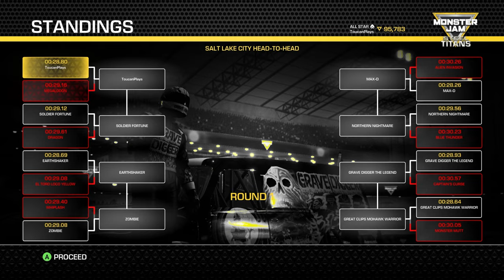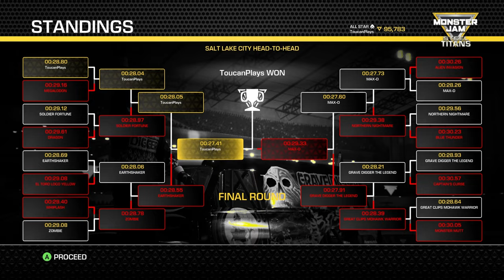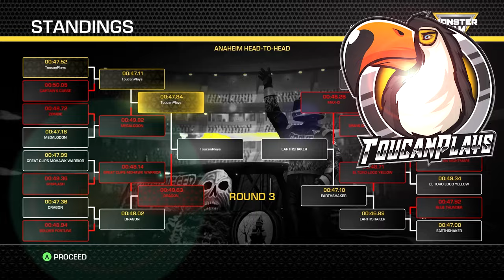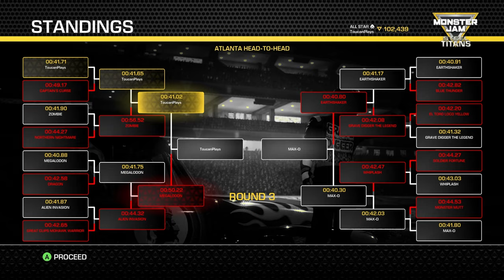Monster Jam Steel Titans Let's Play - Dominating with Grave Digger Overcast! 💀🚛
Rev your engines for another wild ride in Monster Jam Steel Titans! This time, I'm tearing up the arenas as Grave Digger Overcast. I'll spill the beans on how I unlocked and juiced up this beast of a truck. Then, we're hitting the high-intensity World Championship Series, leaving our mark in Salt Lake City, Anaheim, and Atlanta. And if that's not enough adrenaline, stick around for a Max-D Challenge outdoor race – because why not?

No sales pitch, just pure Monster Jam action and a good time. 🏁🎮💥